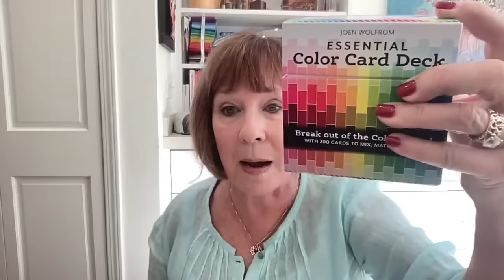Alex Anderson LIVE - Alex Answers More Quilting Questions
One LIVE was not enough for all of your questions. Alex has a handful of new questions about quilting ready to go.